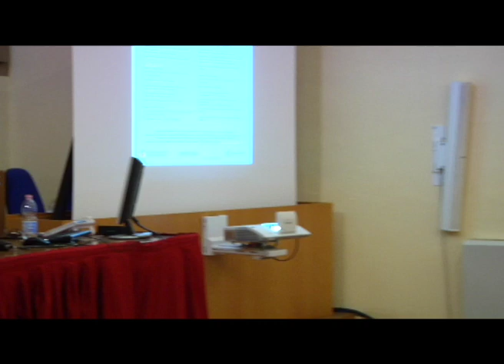The Critical Tasks of the University, Panel 4, Part 2: Politics of Knowledge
PANEL 4
Politics of Knowledge: Theory, Culture, Society

Chair: RITA MONTICELLI (University of Bologna)

“A Partial Education”
STEFANO HARNEY (Singapore Management University)

“The (post) University as a 'Commonfare' Institution Between Social Cooperation and Technological Mediation”
TIZIANA TERRANOVA (University of Naples L’Orientale)

Respondent: MANUELA BOJADŽIJEV (Leuphana University of Lüneburg)

The Critical Tasks of the University
Università di Bologna, Italy

Conveners:
Rosi Braidotti (Utrecht University)
Judith Butler (UC Berkeley)
Raffaele Laudani (Università di Bologna)

Supported by:
International Consortium of Critical Theory Programs (UC Berkeley)
Chair on the Academic and the Civic (Utrecht University)
The Academy of Global Humanities and Critical Theory (Università di Bologna, Duke University, University of Virginia)

This conference is the first meeting of the conference cycle of the International Consortium of Critical Theory Programs (ICCTP), funded by the Andrew W. Mellon Foundation.  Focused on “The Critical Tasks of the University,” the conference evaluates the prevailing metrics of value that increasingly structure and restrict the university in various global locations and considers how critical thought or more robust notions of “critique” can inform and enliven our contemporary reflections on valuable ways of knowing. As important as it is to support the study of critical theory in the university, it is also crucial to defend the university as a valued site for critical thinking in public life. Taking up issues of censorship, the suppression of dissenting views, the devaluation of the humanities and arts, and the new metrics of excellence, this meeting considers how the critical humanities might reflect anew on the public obligations of the university as well as the need to safeguard the university as a site for critical reflections on pressing issues of public concern.